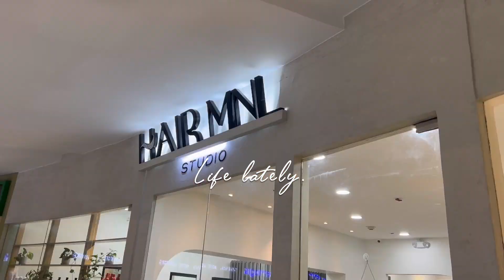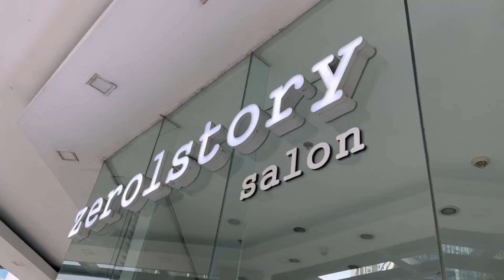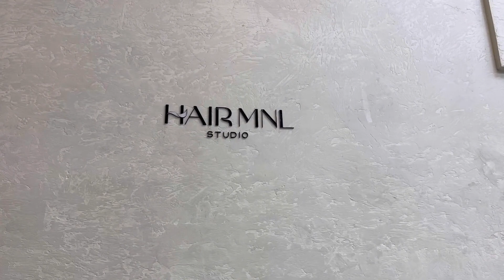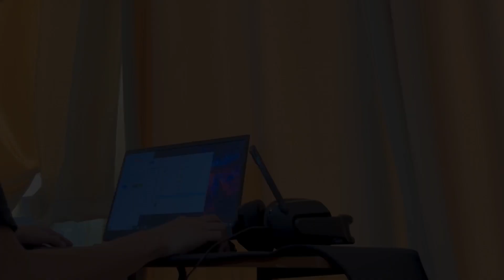Life Lately vlog: NYE, going to the gym , new hairstyle, foods & etc. | shai lively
Musician: Jeff Kaale

Musician: Rook1e

Musician: Silicon Estate